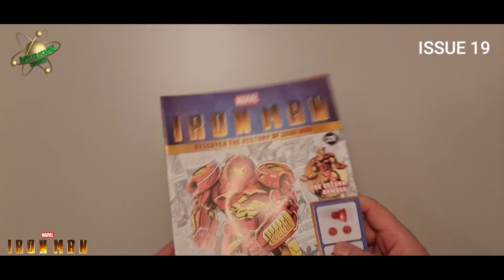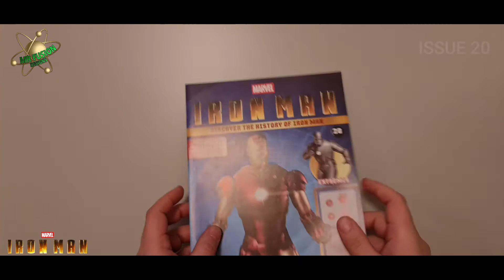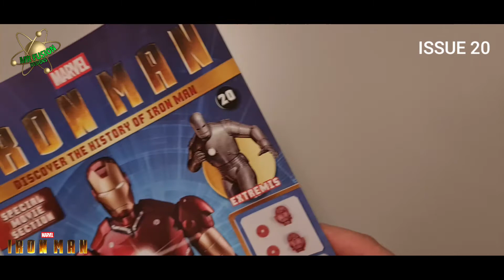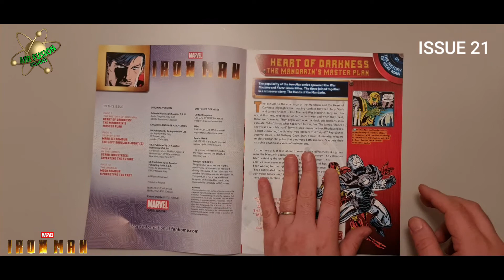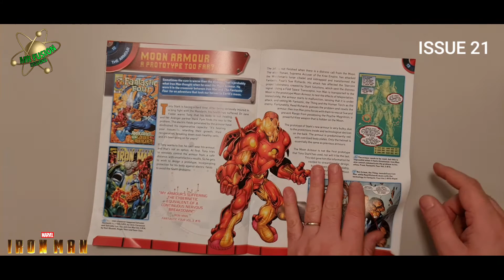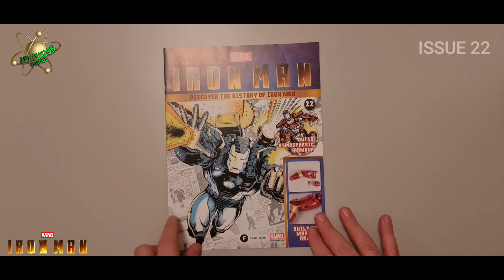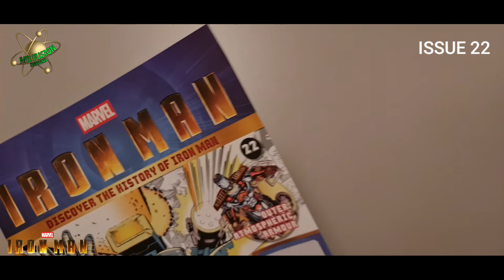Build the Iron-man MKIII Armour Pack 6 Issue 19-20-21-22 Assembly video by Mr Fusion Designs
Build the Iron-man MKIII Armour PACK 6 is now available over on my youtube channel

FACEBOOK GROUPS